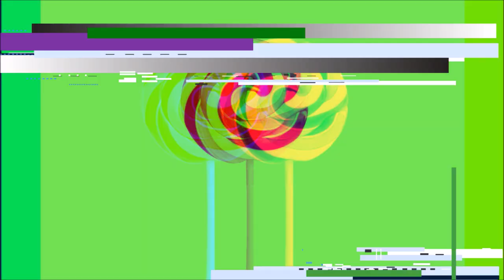NYX Face Awards India 2019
*Read me to know more about my look*

THE CANDY SKULL
My look is inspired by all things sweet. I have created a look which has a striking pop of Pink in contrast to all the colorful sweet hand made elements on my Head Piece and obviously I LOVE SKULLS so I had to mix it up together and I am so proud to present  THE CANDY SKULL look.

I hope you enjoyed watching it as much as I enjoyed creating it.

- AVANT POP- ART THROB

- LIQUID SUEDE- ORANGE COUNTY

BLUSH:
- SWEET CHEEKS PALETTE

- OMBRE BLUSH- INSTA FLAME

PENCILS:
-SLIDE ON, GLIDE ON, STAY ON AND DEFINETLY A TURN ON EXTREME COLOR LIP LINER- DISCO RAGE